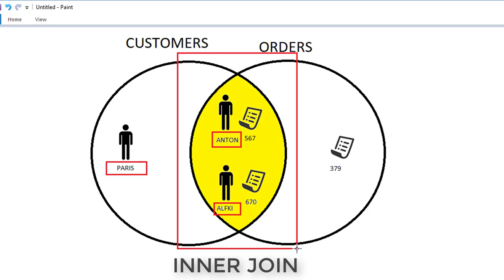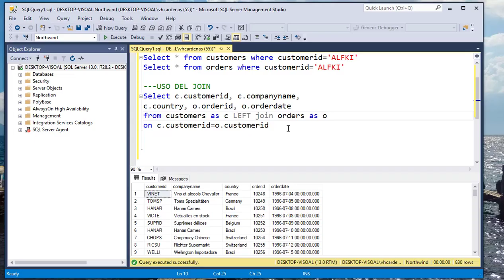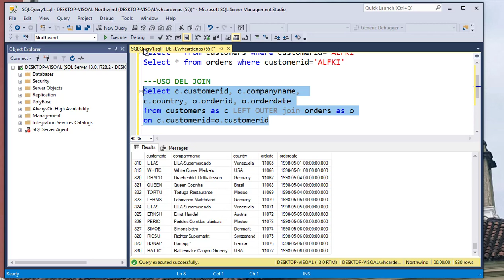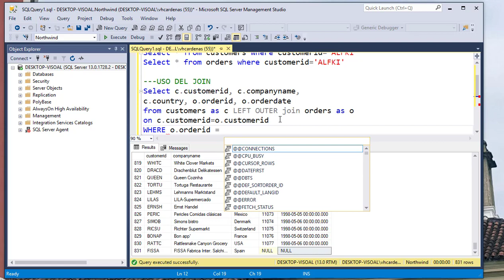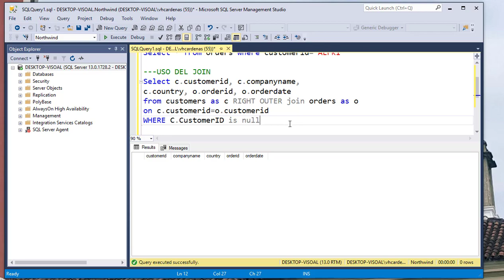Left Outer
Explicación de los join externos: left outer join y right outer join